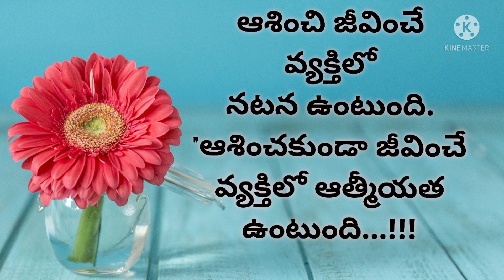జీవితానికి డబ్బు అవసరమే కానీ డబ్బే జీవితం కాదుThanmai Sri Creations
జీవితాన్ని మార్చే మంచి మాటలు. Life changing wods. Manchi matalu. Sukthulu.